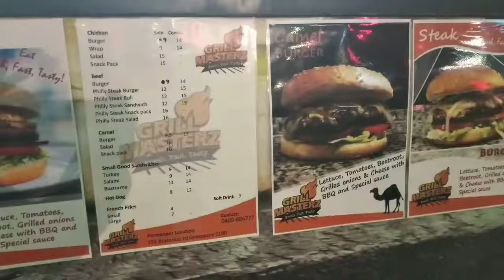السندباد- ألذ لحمة في استراليا.. هل تعرف ما هي؟